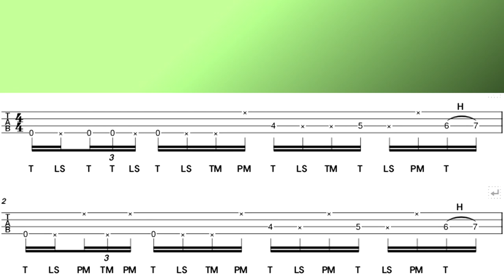Em Solo Bass Riff/You Must Know/v1/Easy but Important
Em Solo Riff/You Must Know/v1/Easy but Important
00:00 Explanation(설명)
00:57 PLAY(연주)
01:24 Backing Track(반주)
This video shows the Triplet that is definitely used during Em Slap Solo time.
This is the number of cases. It is an easy but important Riff.
이번 영상은 Em Slap Solo 타임에 꼭 쓰이는 Triplet입니다.
경우의 수입니다..쉽지만 꼭 필요한 Riff입니다..